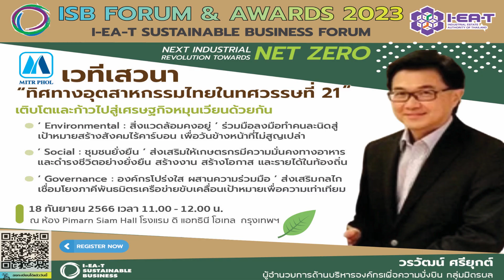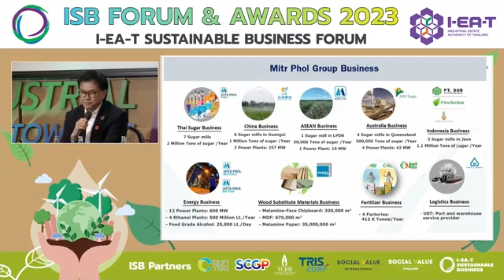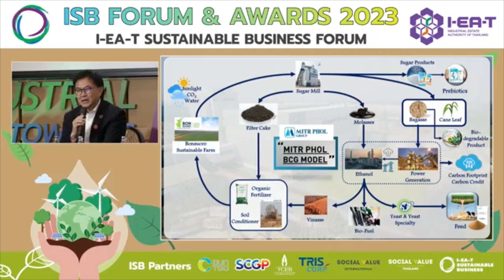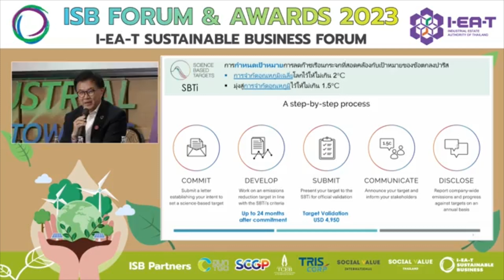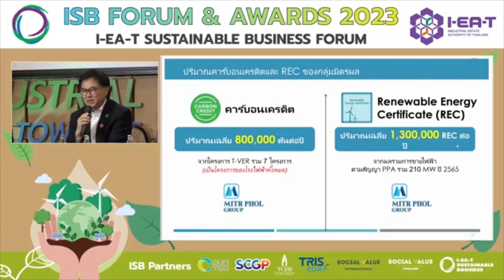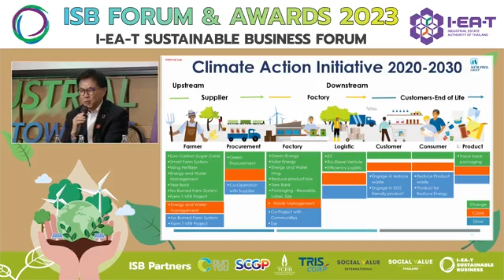ISB2023 I เวที 2 โดย คุณวรวัฒน์ ศรียุกต์ ผู้อำนวยการด้านบริหารองค์กรเพื่อความยั่งยืน กลุ่มมิตรผล